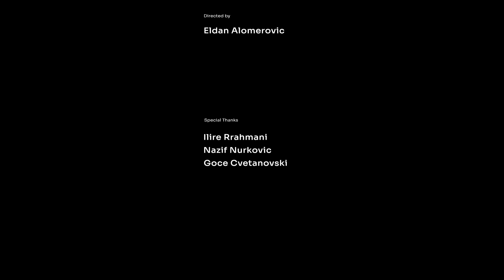Dive in Rhapsody | Student Short Movie 2023 | Directed by Eldan Alomerovic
My name is Eldan Alomerovic, and I'm currently a student majoring in Art and Design, with a concentration in Graphic Design. I'm eager to connect with fellow students who share a passion for this creative field.

As a director, my ultimate goal is to create films that not only entertain but also inspire and provoke thought. I believe that cinema has the power to transport audiences to new worlds, challenge their beliefs, and evoke strong emotions. Through my work, I strive to tell stories that are both meaningful and entertaining and let people make their own and in that way introduce themself to new elements. I am drawn to stories that explore the complexities of the human condition, and I am constantly looking for ways to bring those stories to life on screen.

I invested an abundance of heart and hard work into producing this film, and I am proud to say that it resulted in a truly remarkable experience. I sincerely hope that you will enjoy watching it as much as we enjoyed creating it. I would be honored if you could take the time to give it a watch and share your thoughts with me. I am eager to hear your feedback.

Ever since I was a child, I've always loved art. It makes me happy every time I saw some visually stunning art. I always admired people who can spread happiness through their work and I want to be part of it.

I wanted to take a moment to express my deepest gratitude for Ilire Rrahmani exceptional performance in my short film. Your talent and dedication to the character brought the story to life in ways I could not have imagined. Your commitment to the role, attention to detail, and ability to convey a range of emotions truly made a difference in the final product. You added depth and nuance to the character, and I cannot thank you enough for your invaluable contribution to this project.

Also, I would like to extend my heartfelt thanks to the actors, crew members, and everyone involved in the production process, for their valuable contributions and tireless efforts that resulted in the success of this project. Your dedication and hard work were apparent in every aspect of the film, and I am truly grateful for your commitment to bringing this project to life.

Rather than trying to convert you to this idea, I want you to try it for yourself, Dive In Rhapsody! My intention is to present an idea for you to contemplate and imagine its potential, without any intention to prove it. I invite you to explore this possibility and reflect on it as a part of life's endless possibilities. Let's have a surprise?

My film endeavors to express the concept of immersing oneself in a rhapsodic experience, one that arises in daily life and is inherently difficult to control. The only way to manage it is by choosing to embrace it and derive enjoyment or any kind of progress from it.

Please access the podcast episode via the following link to obtain more details about the short film

DIVE IN RHAPSODY

- Student short movie
- My first short movie

Directed by
Eldan Alomerovic

Starring:
Ilire Rrahmani
Nazif Nurkovic
Ozge Dikmen
Amera Muric
Weronika Gorska
Alem Redzepagic
Nafija Kurpejovic
Zelda Alomerovic
Ayla Puig Navarro
Sarah Banabidi Parra
Laura Romero Gomez

Special Thanks
Ilire Rrahmani
Nazif Nurkovic
Goce Cvetanovski